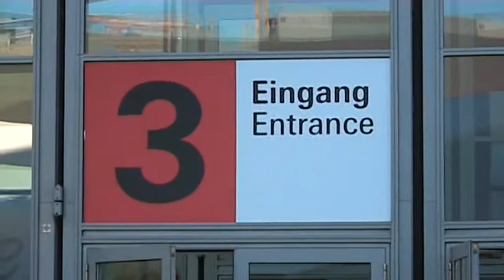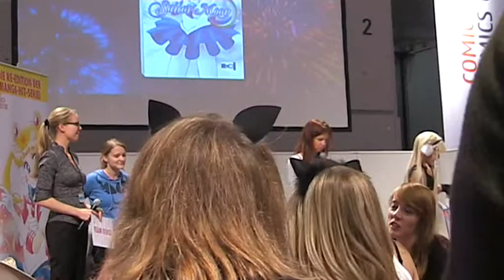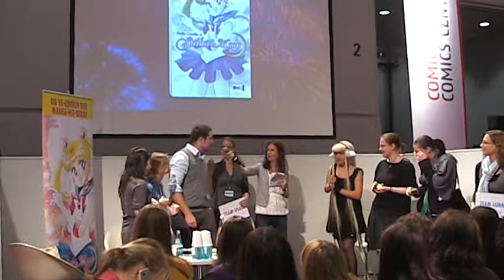Frankfurter Buchmesse 2011 - Sailor Moon Quiz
Das komplette Sailor Moon Quiz, dass vom EMA Verlag veranstaltet wurde!
Mit Sabine Bohlmann als Stargast!